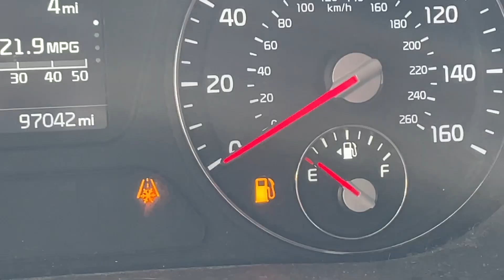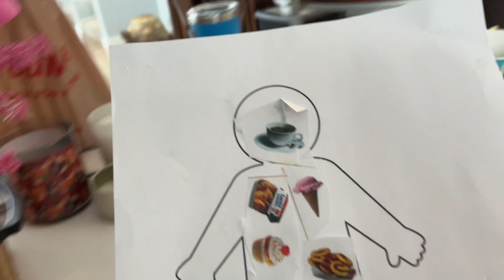I saw 5 moose on a 12 minute drive! I GTW S6 E190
yes, I still get excited about seeing a moose every single time it happens